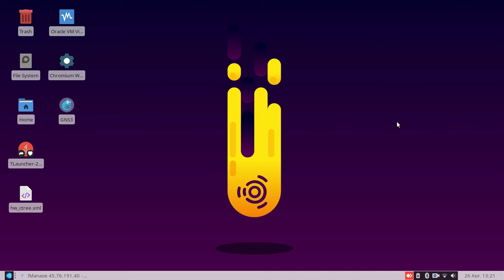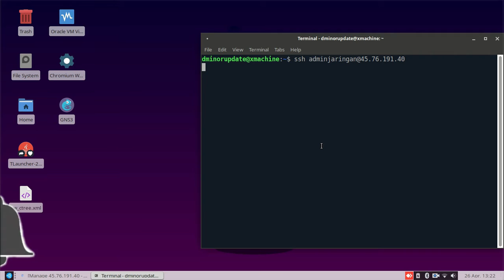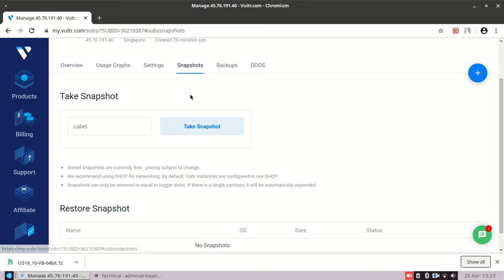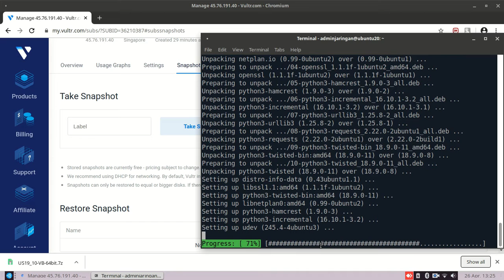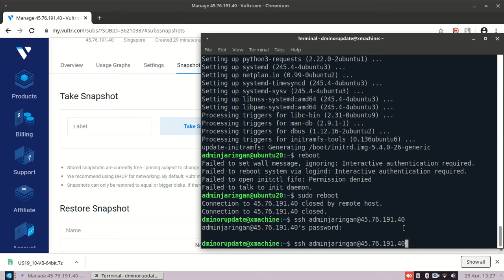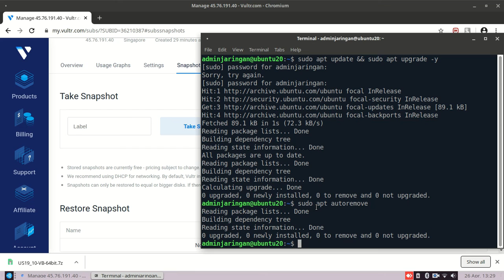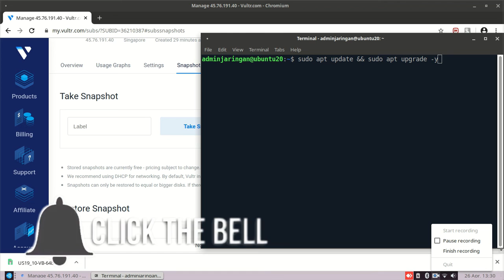Cara Update Ubuntu Linux Server Best Practices Guide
Berikut adalah Cara Update Ubuntu Linux Server Best Practices Guide
Selalu update secara berkala server dan aplikasi adalah salah satu bentuk penerapan keamanan server.

Terima kasih sudah menyempatkan waktu untuk menonton video ini. Kritik saran sangat diharapkan.